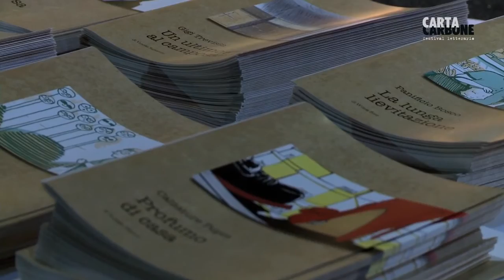Cartacarbone 2016 - Storie di gente e imprese